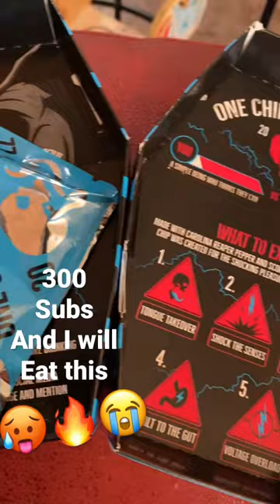2022 One chip challenge Carolina reaper pepper and scorpion pepper￼ OneChipChallenge￼🌶🥵🔥￼